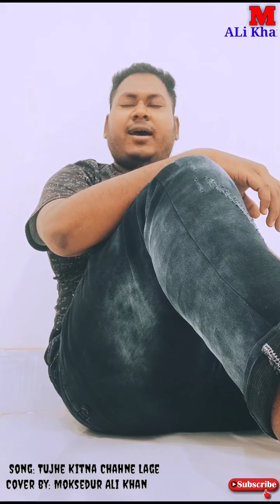Tujhe Kitna Chahne Lage Hum// Kabir Singh //Cover:Moksedur Ali Khan//M Ali Khan Presents//